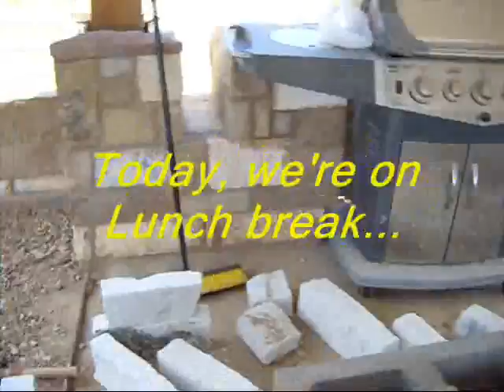ASL story of My Outdoor Kitchen Design